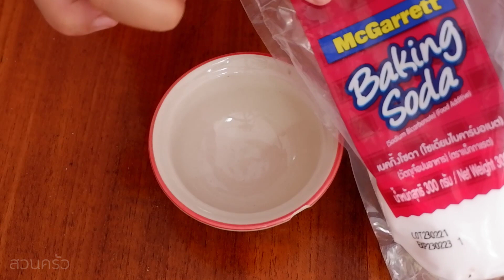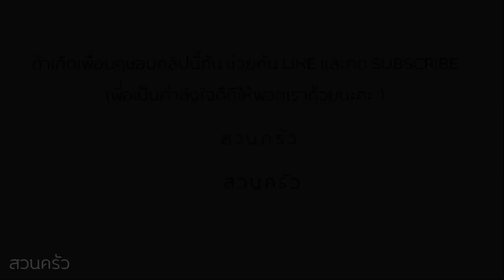เคล็ดลับ ขจัดคราบก้นกระทะให้สะอาดเหมือนใหม่ I how to clean burnt pan I